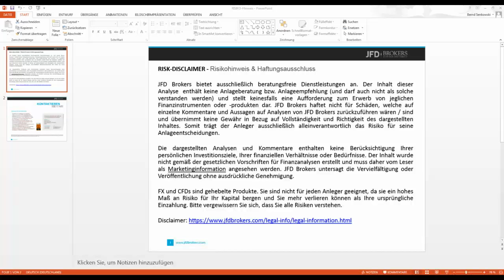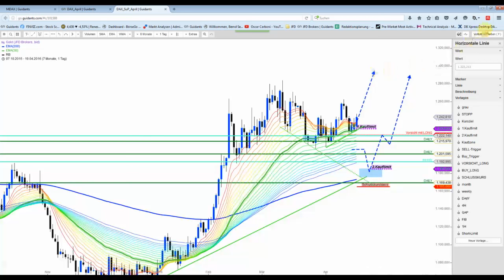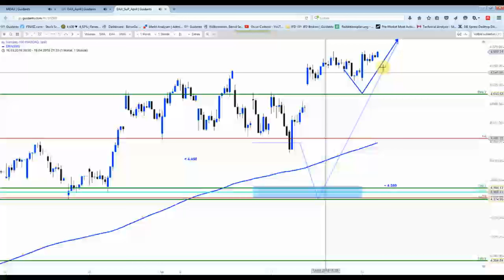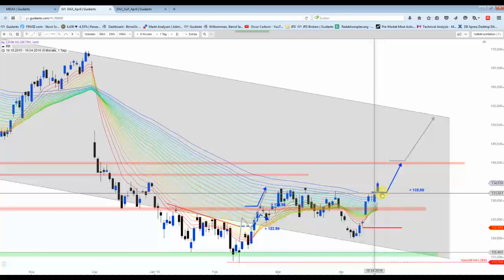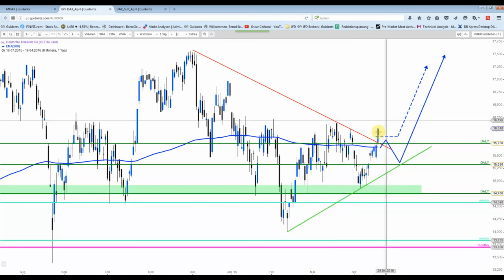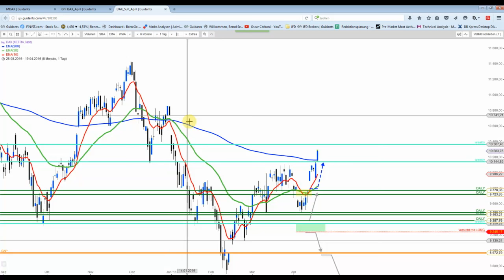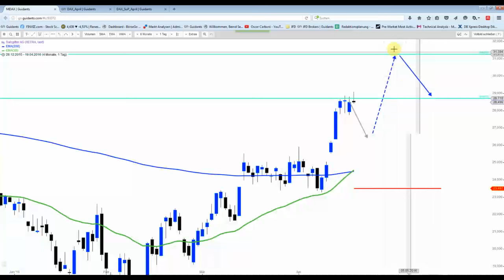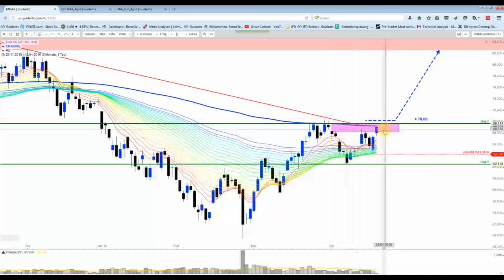DAX - Ausbruch über den EMA200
Der DAX eröffnete mit einem GAP und konnte so die 200-Tagelinie mit Leichtigkeit überwinden. Weitere Anschlusskäufe sollten in den nächsten Tagen folgen. Doch dann könnte die Luft im Mai allerdings dünn werden..